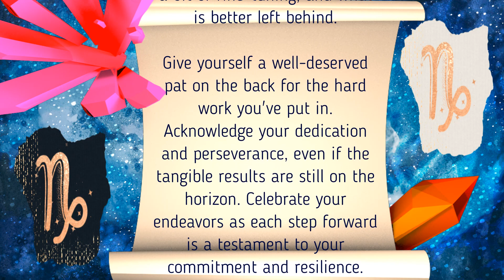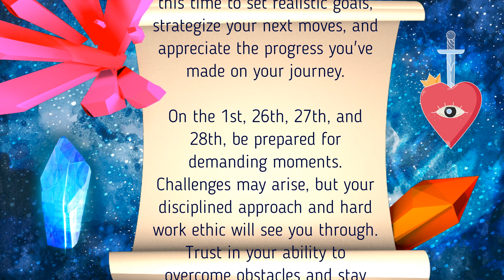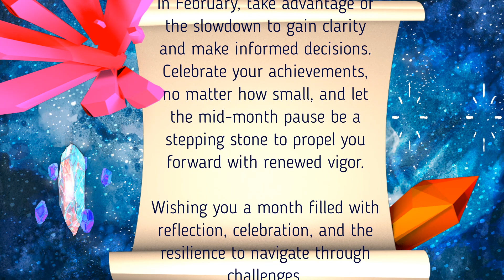Capricorn February 2024 Horoscope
In this insightful video, we delve into the astrological forecasts for each sun and rising sign, offering guidance and inspiration for the month ahead. From embracing authenticity to finding intellectual stimulation, discover what the stars have in store for you in February.

🌈 Uncover the opportunities, challenges, and favorable days specific to your zodiac sign. Whether you're seeking motivation, self-reflection, or simply a cosmic perspective, these horoscopes are designed to empower and guide you through the first month of the year.

🎉 Don't forget to check your favorable and demanding days, and let the stars illuminate your journey in February! 🌌✨